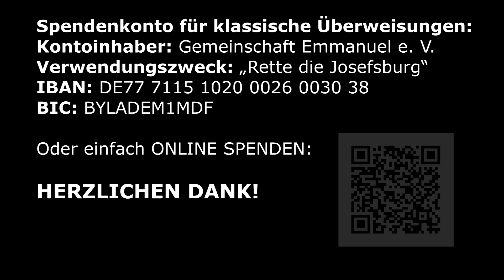Rette die Josefsburg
Die Josefsburg in Altötting ist Sitz der Gemeinschaft Emmanuel und beherbergt seit 1995 die Jüngerschaftsschule „Emmanuel School of Mission (ESM)“, heute „Rejoice“. Viele junge Menschen haben hier ihre Berufung entdeckt und eine Ausbildung im Glauben und zur Mission absolviert.
In dem unter Denkmalschutz stehenden Gebäude müssen jetzt umfangreiche Brandschutzmaßnahmen durchgeführt werden. Um eine drohende Schließung zu verhindern, bitten wir dringend um Ihre Unterstützung – durch Gebet, Spenden, Mitarbeit oder Kontaktvermittlung. Franz Kinsky, Vorstand der Gemeinschaft Emmanuel e. V. und verantwortlich für die Jugend der Gemeinschaft Emmanuel in Europa, stellt das Projekt rund um die Josefsburg vor.